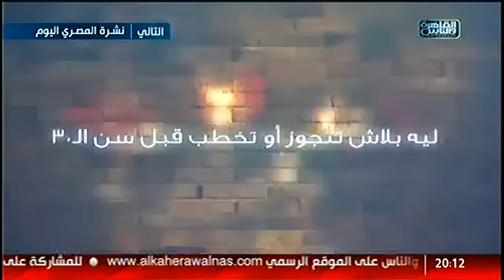نفسنة | الحياة قبل الجواز.. الجواز قبل سن 30 .. لقاء مع خالد عليوة